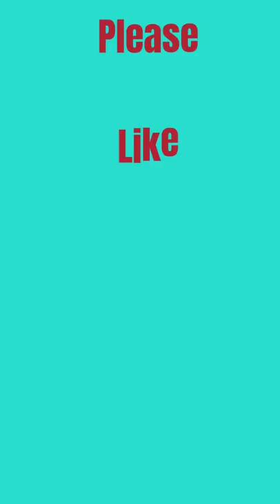Vacuum Pushing The Baby Walker | Funniest Home Cute Babies Videos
-Having Children Bad Behaviour Problems, HERE THE SOLUTION

Hello, welcome to the Funny Babiez World channel on YouTube! You can watch some of the cutest and funniest baby compilation videos on this channel.